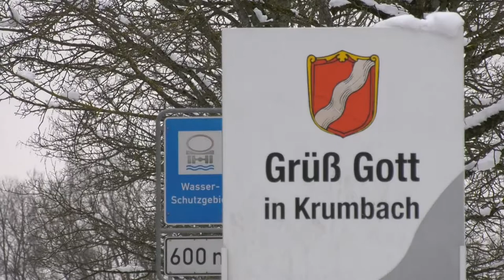Krumbach (Schwaben)- im Winter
--- Schnee---Schnee--Schnee weitere Filme aus Krumbach unter Kanal :
Guewi1